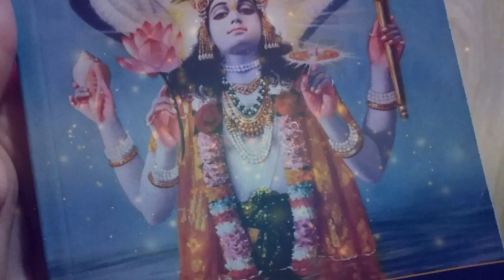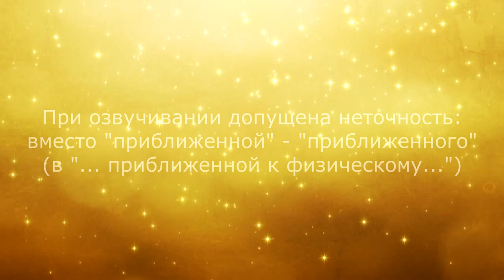✨ Особый знак Посланников. Случай в Новороссийске с кришнаитом💫✨/✨ Л.А.Секлитова, Л.Л.Стрельникова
✨ Особый знак Посланников. Случай в Новороссийске с кришнаитом💫✨/

* При озвучивании допущена неточность: вместо "приближенной" - "приближенного" (в "... приближенной к физическому...") 💛.

🎼 - фон: ✨💫 "Sleep Songs with Nature Sounds  Zen Music Garden - Yoga Masaje Msica (Sonidos Relajantes de la Nueva Era para Dormir Profundamente)" (из ВК)

* При озвучивании допущена неточность: вместо "стали" - "начали" (в "они как стали "выругиваться").